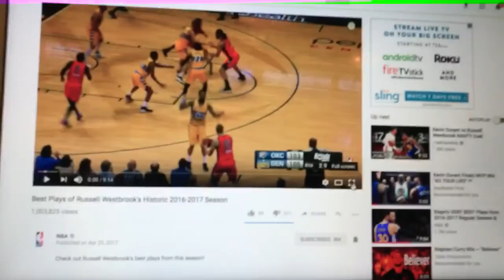Russell Westbrook (Vlog#50)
Hope you liked my new intro.

Intro Credit-Quik (GoPro App)

If you read all of this your the best.